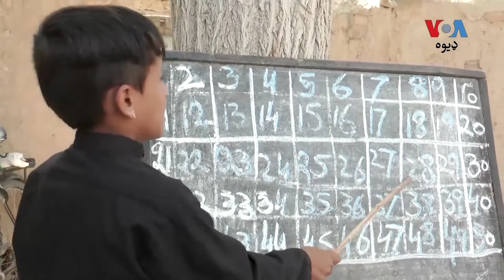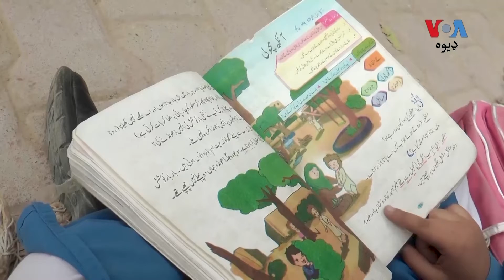دپاکستان تر ټولو ستره صوبه بلوچستان کې 60 فیصدي ماشومان له اسکولونو بهر دي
دبیلابیلو رپورټونو اؤ نظر پوښتنو په اساس مخې ته د راغلو شمیرو له مخې د رقبې په لحاظ دپاکستان تر ټولو سترې صوبې بلوچستان کې دا مهال د تعلیم کچه یوازې 40 فیصدي ده چې دا دهیواد د نورو ټولو صوبو په پرتله ټيټه ده. دتعلیم دڅانګې سکتر شیرخان بازی وايي، له سکولونو څخه بهر زيات شمېر د انجونو دی.